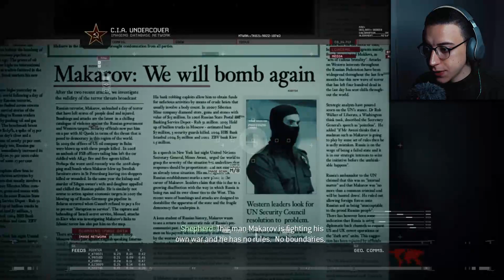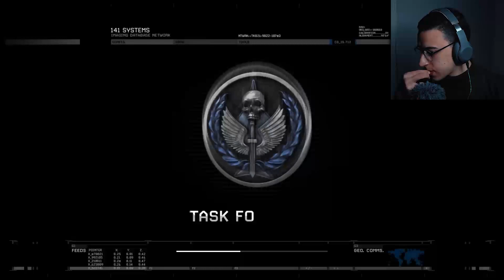Call Of Duty (6) Modern Warfare 2 - (3) - البرازيل وعصابات البرازيل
الجزء السادس من لعبة كول أوف ديوتي
2 كول أوف ديوتي 6 مودرن وور فير
6 تختيم كول أوف ديوتي
Call Of Duty 6 Modern Warfare 2 GamePlay